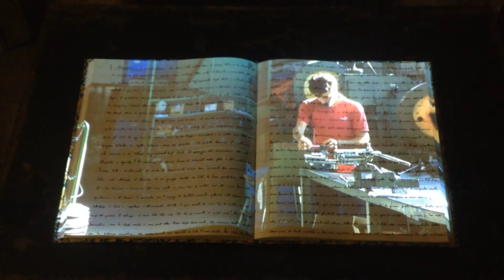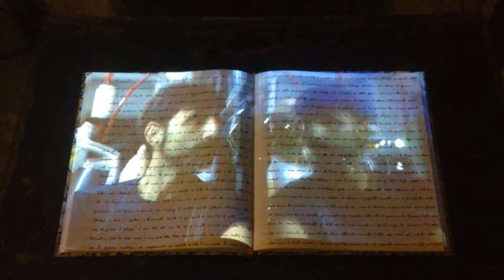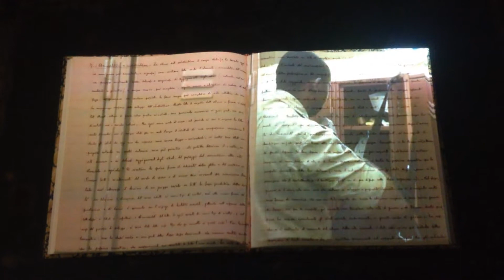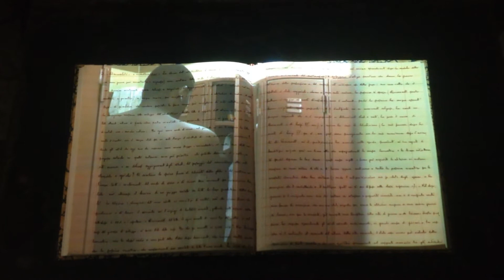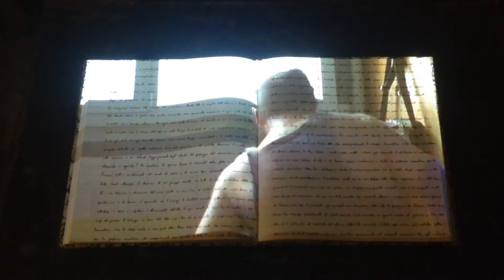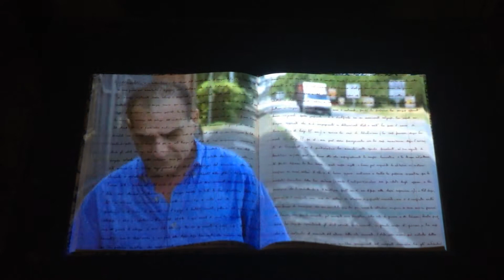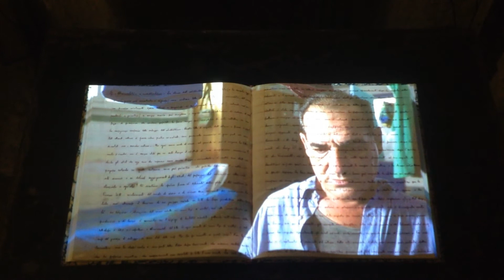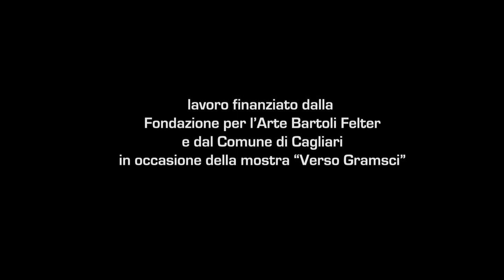SIMONE MARTINETTO - La voce di Gramsci - videoinstallazione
LA VOCE DI GRAMSCI
videoinstallazione di SIMONE MARTINETTO

(proiezione su riproduzione di uno dei "Quaderni del carcere"  di Antonio Gramsci)

Lavoro finanziato dalla Fondazione per l'arte Bartoli Felter e dal Comune di Cagliari per la mostra "Verso Gramsci",
a cura di Patrizia Rossello e Alessandra Menesini

Cartec, Cagliari, ottobre-novembre 2017

videoinstallazione, regia, montaggio
SIMONE MARTINETTO

protagonisti
ANTONIO, MATTHEW-OSAZEE, SALAH

GUIDO MICHELOTTI

assistente alla fotografia, suono in presa diretta, montaggio
CESARE BARBIERI